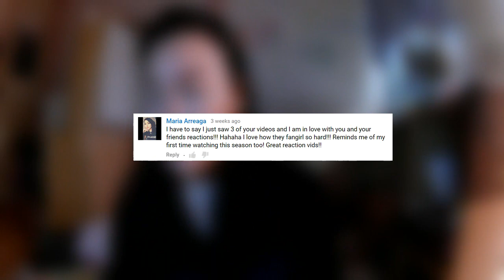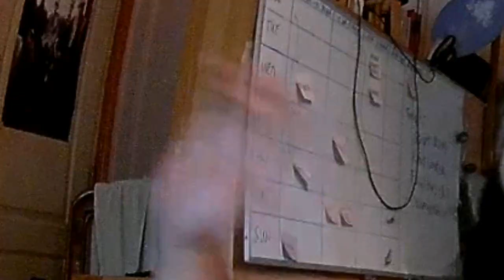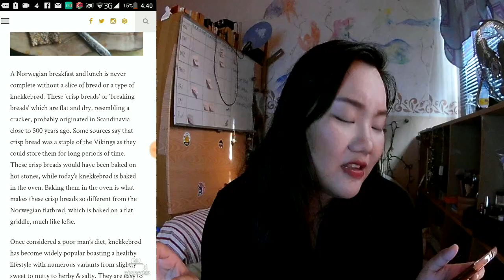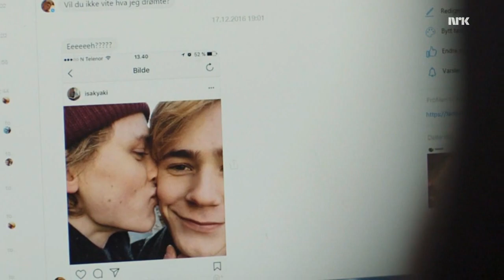Skam Season 4 Episode 6 // COMMENTARY AND REVIEW *SPOILERS*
New video again because I edited this in the same day as the last video. Also I might be trying to make up for lost time idk whatever.

eunsooook @tumblr
wasab3 @instagram

Translations:
SkamEnglish @tumblr
Supbus @youtube